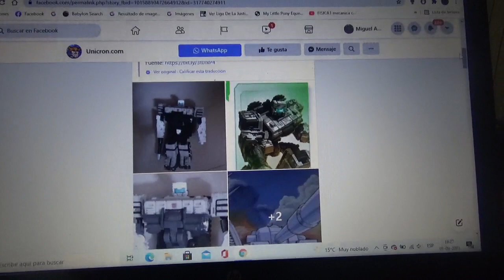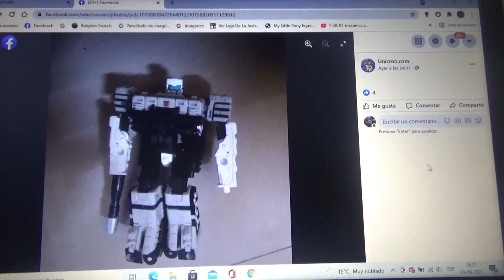Imágenes de Transformers Kingdom War For Cybertron Slammer